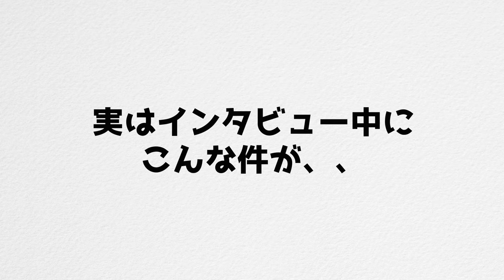【インタビュー】漫画家・アニメーター 垣野内成美〜新作版画展2022 開催決定！！直前インタビュー |ENG SUB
※訂正
2:42
『オープニングでスミレのデザインを描いたときに』
正しくは
『エンディングで墨絵のデザインを描いたときに』
です🙏

『吸血姫美夕』『薬師寺涼子の怪奇事件簿』
など数々の人気漫画を描き
様々な作品の作画監督やキャラクターデザイン等
幅広く活動し続ける、垣野内 成美 先生

毎年多くのお客様にご来場頂いている、新作版画展の開催が今年も決定！！

【垣野内成美 新作版画展２０２２】

について垣野内先生に開催直前インタビュー。

出展予定の作品の『ラフ画』をご紹介しながら
今年の作品のテーマや、こだわりについて伺います。

今回の新作版画展は、皆様の予想を覆す内容となっているはず、、、✨
見応えのある内容となっております。
是非、会場にて作品をお楽しみください♪

東京会場
２０２２年１１月１７日（木）〜１１月２０日（日）
１１：００〜１９：００（最終日１７：００閉場）
開催会場・ギャラリー エピキュート

大阪会場
２０２２年１２月２日（金）〜１２月４日（日）
１１：００〜１９：００（初日１４：００開場、最終日１７：００閉場）
開催会場・ブリーゼプラザ　８０５

東京、大阪共にトークショウ&サイン会開催日あり

新作版画展、トークショウ&サイン会の詳細はこちらからご確認をお願い致します。
垣野内成美 新作版画展２０２２　特設サイト
（昨年の情報とお間違いがない様、お気をつけください）

引用画像
インターネット 花キューピット